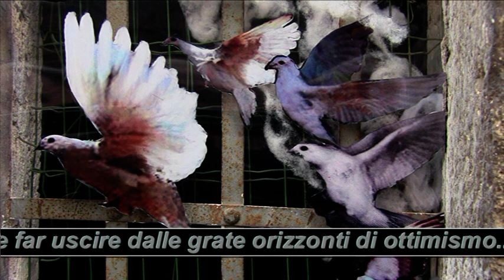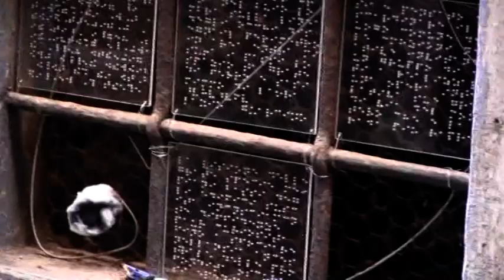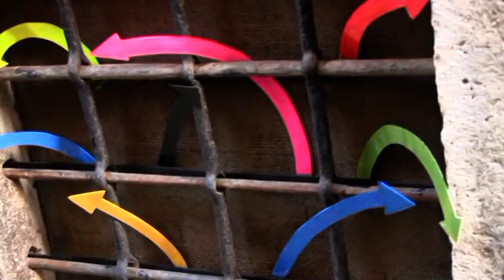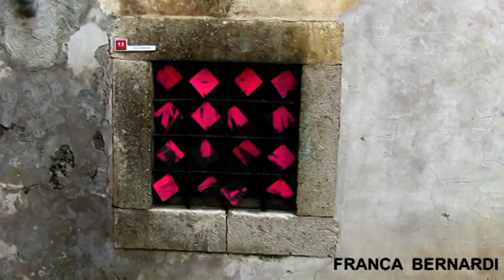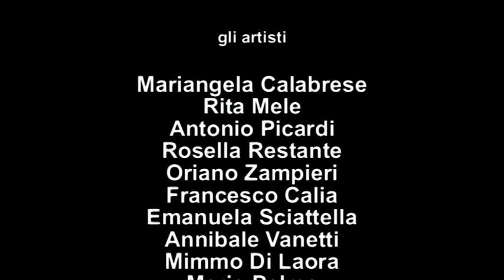COMUNE DI GUARCINO - "SCARDINARE IL PREGIUDIZIO" - Installazioni artistiche nel Centro Storico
COMUNE DI GUARCINO - "SCARDINARE IL PREGIUDIZIO" - Installazioni artistiche  nelle grate delle cantine del Centro Storico di Guarcino - 6 luglio - 31 agosto 2024